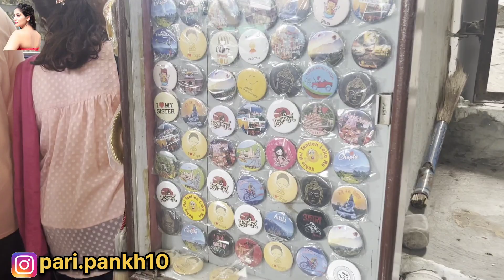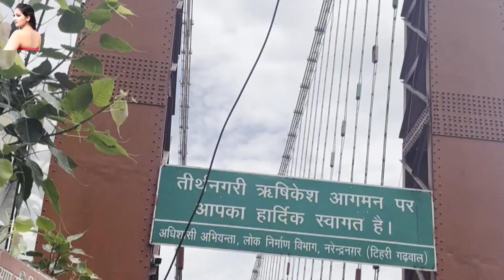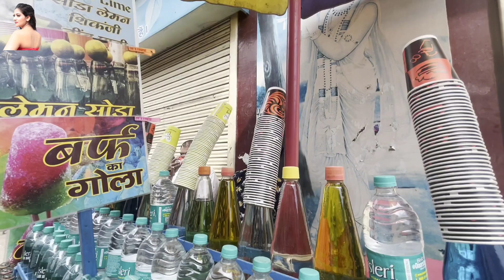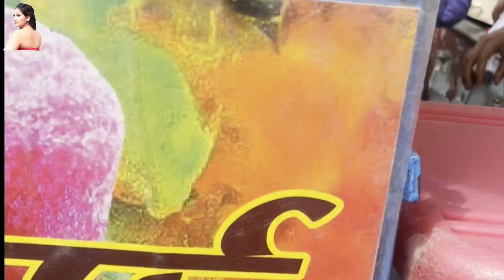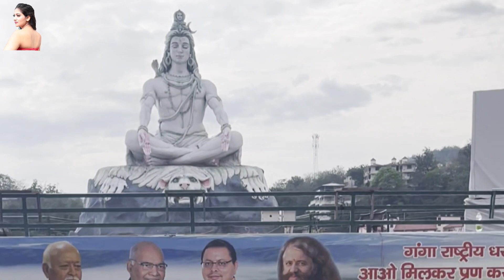Rishikesh/ must do things